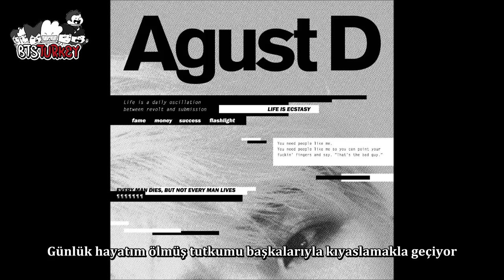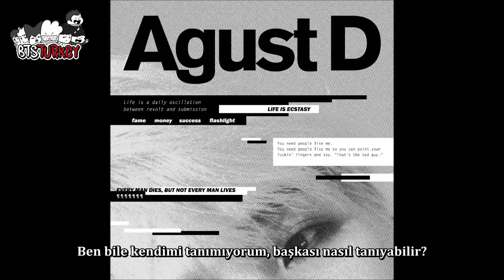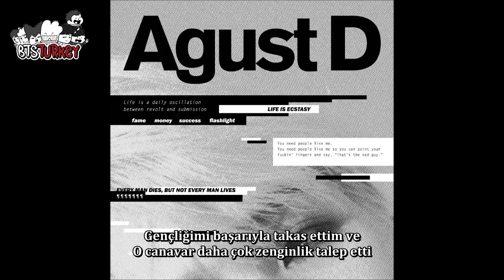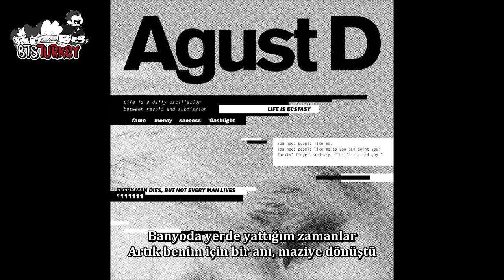Agust D - The Last (Türkçe Altyazılı)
Çeviri: Wonbebe / Zamanlama: AgustDric (sugaric)
[*Seiko ve Rolex saat markaları. AX Hall ve Gymnastic Stadyumu konser verdikleri alanlar. Gymnastis Stadyum'u AX Hall'dan daha büyük]

Produced by Agust D, June, Pdogg
(Agust D, June, Pdogg)

Keyboard - Pdogg
Synthesizer - Pdogg
Rhythm Programming - June
Guitar - 정수완
Recording Engineer - Agust D @ Genius Lab
Pdogg @ Dogg Bounce
Mix Engineer - 김보성 @ BigHit Studio
Mastering Engineer - Alex DeYoung @ DeYoung Masters

Bangtan hakkında en doğru, en güncel, en kaliteli paylaşımlar için @BTSTURKEY Team'den ayrılmayın!